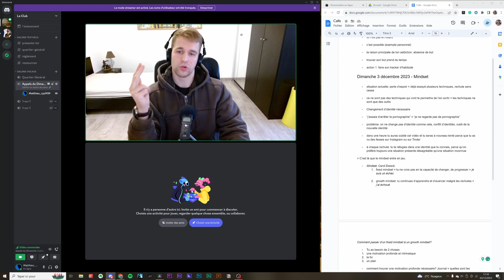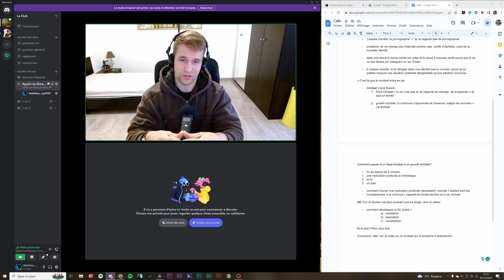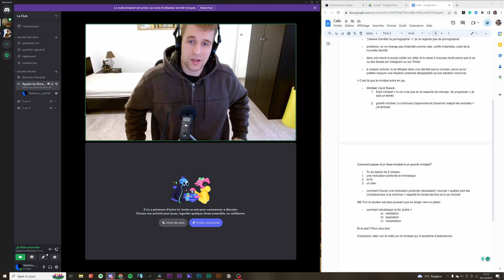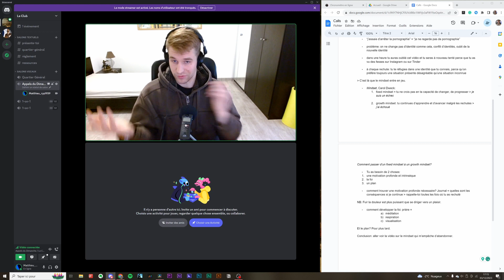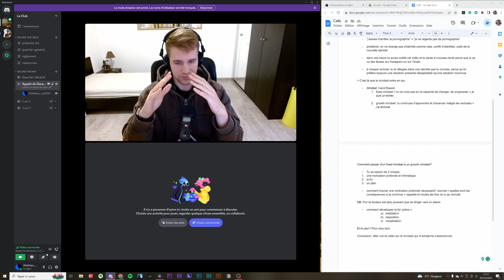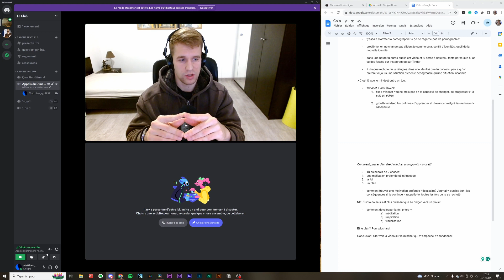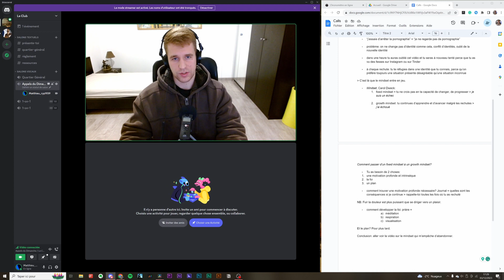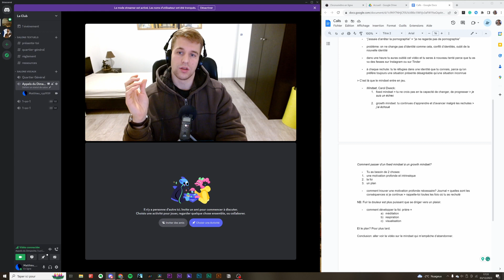Avoir le bon Mindset (No Fap Coaching Call ep.2)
🌐 Coaching NoFap tous les dimanche